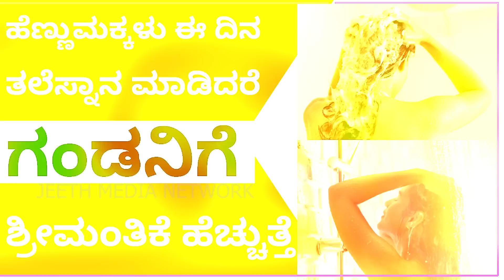ಹೆಣ್ಣುಮಕ್ಕಳು ಈ ದಿನ ತಲೆಸ್ನಾನ ಮಾಡಿದರೆ ಶ್ರೀಮಂತಿಕೆ ಹೆಚ್ಚುತ್ತೆ | head bath days for ladies astrology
ವೀಕ್ಷಕರೆ,
ಹೆಣ್ಣುಮಕ್ಕಳು ಈ ದಿನ ತಲೆಸ್ನಾನ ಮಾಡಿದರೆ ಗಂಡನಿಗೆ ಶ್ರೀಮಂತಿಕೆ ಹೆಚ್ಚುತ್ತೆ!
ಈ ವಿಡಿಯೋ ಪೂರ್ತಿ ನೋಡಿ ಮಾಹಿತಿ ತಿಳಿದುಕೊಳ್ಳಿ.
ಕುತುಹಲಕಾರಿ ಮತ್ತು ರಹಸ್ಯ ವಿಷಯ ತಿಳಿಸಿದ ಈ ವಿಡಿಯೋವನ್ನು ಪೂರ್ತಿ ನೋಡಿ ಮತ್ತು ನಿಮ್ಮ ಸ್ನೇಹಿತರಿಗು ಶೇರ್‌ ಮಾಡಿ. ಎಲ್ಲರಿಗೂ ಇದರಿಂದ ಉಪಯೋಗವಾಗಲಿ.
ಈ ಕುತುಹಲಕಾರಿ ಮತ್ತು ಉಪಯುಕ್ತ ಮಾಹಿತಿಯನ್ನು ಈ ವಿಡಿಯೋದಲ್ಲಿ ತೋರಿಸಿದೀವಿ . ಸ್ಕಿಪ್ ಮಾಡದೆ ಪೂರ್ತಿಯಾಗಿ ನೋಡಿ. ನಿಮ್ಮವರಿಗು ಶೇರ್ ಮಾಡಿ. ದಿನವೂ ಈ ರೀತಿಯ ಪ್ರಯೋಜನಕಾರಿ ವಿಡಿಯೋಗಳ ನೋಟಿಫಿಕೇಶನ್ ಪಡೆಯೋದಕ್ಕೆ ಜೀತ್ ಮೀಡಿಯಾ ನೆಟ್ವರ್ಕ ಯು ಟ್ಯೂಬ್ ವಾಹಿನಿಯನ್ನು ಸಬ್ಸ್ಕ್ರೈಬ್ ಮಾಡೋದಕ್ಕೆ ಮರೀಬೇಡಿ. ಈ ವಾಹಿನಿಯಲ್ಲಿ ಪ್ರಸಾರವಾಗುವ ವಿಡಿಯೋಗಳನ್ನು ಕೇವಲ ಶೈಕ್ಷಣಿಕ ಉದ್ದೇಶದಿಂದ ಮಾತ್ರ ಸ್ವೀಕರಿಸಿ. ವಿಡಿಯೋದಲ್ಲಿ ತೋರಿಸಿರುವ ಪರಿಹಾರ ಮಾರ್ಗಗಳನ್ನು ಮಾಡಿಕೊಳ್ಳುವ ಮುನ್ನ ನುರಿತ ಜ್ಯೋತಿಷಿಗಳನ್ನು ಸಂಪರ್ಕಿಸಿ ಸಲಹೆ ಪಡೆದುಕೊಳ್ಳಿ. ಇದಕ್ಕೂ ಜೀತ್ ಮೀಡಿಯಾ ನೆಟ್ವರ್ಕಗೂ ಯಾವುದೇ ಸಂಬಂಧ ಇಲ್ಲ.
Vastu tips
Vastu Shastra
Black magic
Bhoot badha
Mata mantra
ಮಾಟ ಮಂತ್ರ
ಅಮಾವಾಸ್ಯೆ ಹುಣ್ಣಿಮೆ
ಮೂರು ದಾರಿ
ಮೊಟ್ಟೆ ಮಾಟ ಮಂತ್ರ
Anjaneya pooja
Sindhoor pooja
Karpoor apooja
Chanakya neeti
Loan amount
Loan Credit Shiva purana
Astrology Kannada
Astrology
Numerology
Samudrika
Hasta Samudrika
vedic astrology
Kavade shastra
Astamangla prashne
Horoscope
Kundali
Janam patrika
Dina Bhavishya
Rashi Bhavishya
Jeeth Media Network
Deepawali
Kubera Pooja
Tulasi plant
Navagraha
Navagraha shanti
Lord Balaji Tirupati
Tirumala
Sade sathi
Phandarpur vital
Kamakshi deepa
Clock direction
Best direction for wall clock
Garlic
Clove and garlic attract money
Clove upaya
Garlic upaya
Black thread
Hath Jodi
Snake dream
Dream predictions
Varamahalskhmi frestival
Varalaskhmi festival
Bhanamati Kalasha
Pooja Navilu gari
Broomstick astrology
Lord Krishna
Surya grahana
Chandra grahana
Number numerology
ಕೆಟ್ಟಕಣ್ದೃಷ್ಟಿ
ಜಾತಕ
ಗ್ರಹದೋಷ
ಕಾಳಸರ್ಪಯೋಗ
ಕಾಳ ಸರ್ಪದೋಷ
ರಾಜಯೋಗ
ನವಗ್ರಹ
ಬಾಲಾರಿಷ್ಟ
ಹೊಟ್ಟೆಕಿಚ್ಚು
ಕೆಟ್ಟ ಕಣ್ ದೃಷ್ಟಿ
ಹೊಟ್ಟೆಯಲ್ಲಿ ಮದ್ದು
ದೃಷ್ಟಿದೋಷ
ವಾಸ್ತು